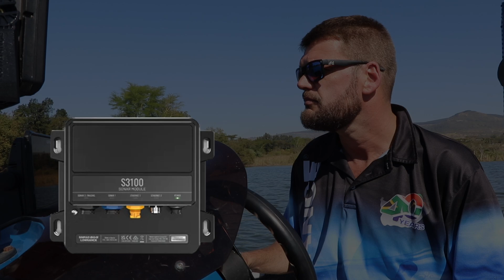What is New on the HDS PRO with John Minnie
John Minnie, Technical Manager at Lowrance South Africa rund us through the new features on the HDS Pro range available in 9", 10", 12" & 16"